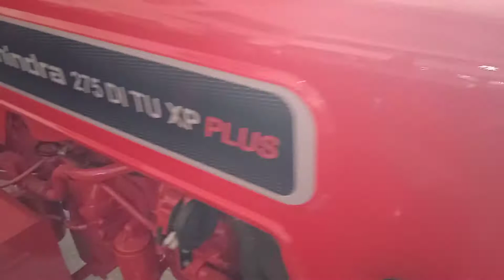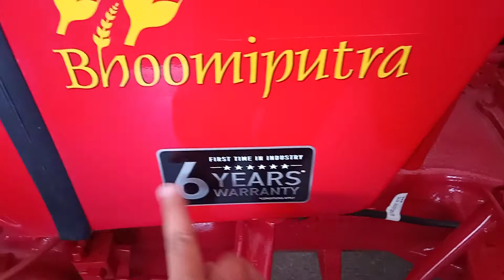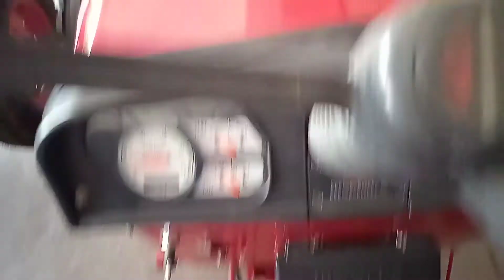नये मॉडल के साथ Mahindra 275 DI TU XP PLUS 39 HP All features and Price सम्पूर्ण जानकारी